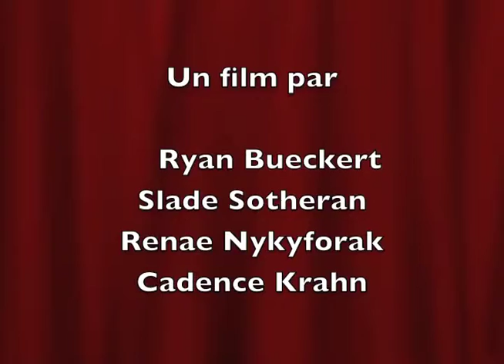Carman Feb 6 Grade 5B Group 05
Freeze Frame French Project 5B Group 5 Feb. 6, 2015